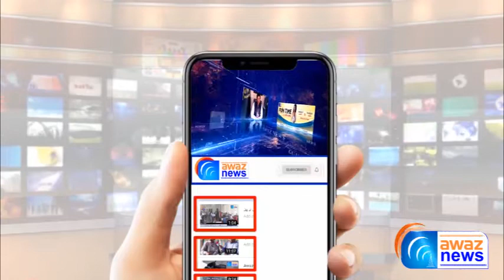Interior Minister Sheikh Rasheed Big Action Against Proteators - TLP Protest - Awaz News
ٹی ایل پی احتجاج: وزارت داخلہ کا سخت کارروائی کا فیصلہ